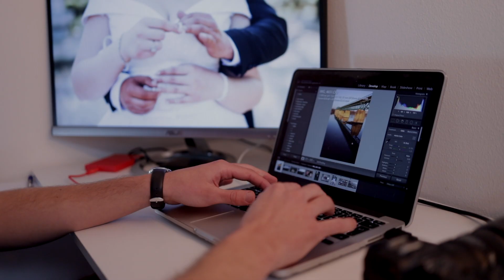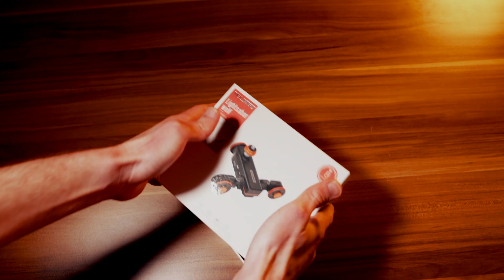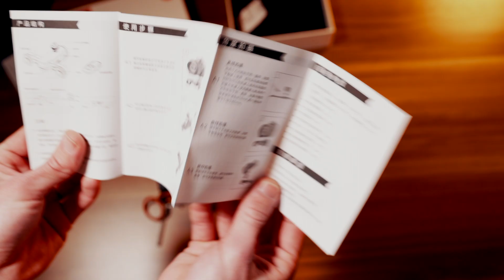YELANGU L4X Autodolly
Oprema koju sam koristio ↓↓↓
Canon rf 35mm f1.8 IS
Canon ef 24-105mm f4 L IS USM
Canon ef 28mm f1.8 USM
Canon ef 135mm f2 L USM
Canon ef 70-200mm f2.8 IS USM II
Tascam DR-05 v2
Boya BY-M1
Boya BY-WM8 pro
Boya BY-SM80
Yongnuo 300-III LED